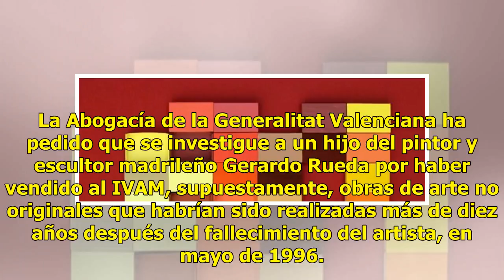El hijo de Geraro Rueda acusado de vender obras falsas al IVAM